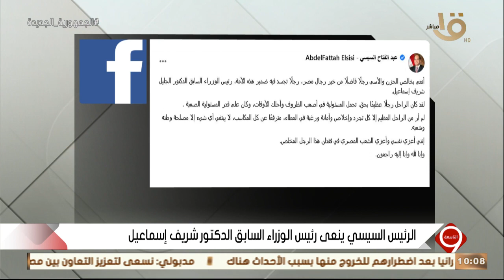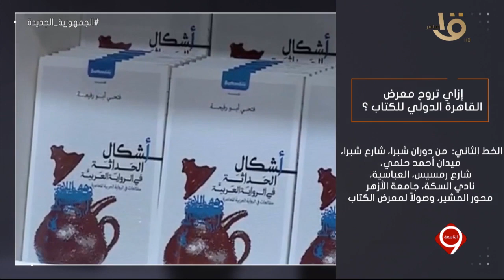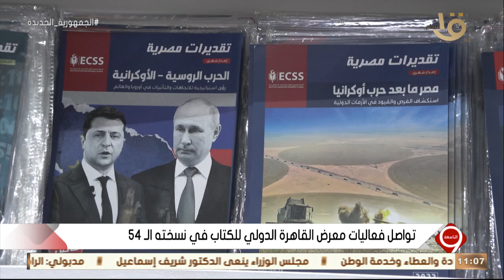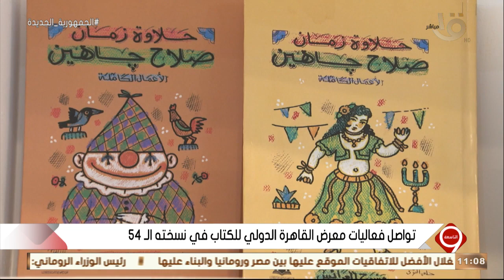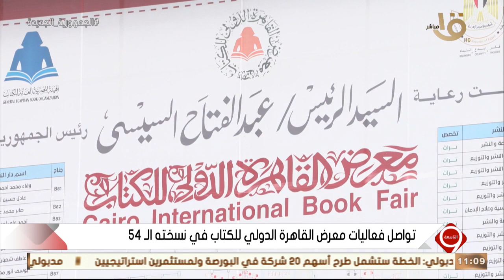زيارة رئيس وزراء رومانيا لمصر... “منتدى شباب العالم” ..تأهل الأهلي إلى نصف نهائي مونديال الأندية